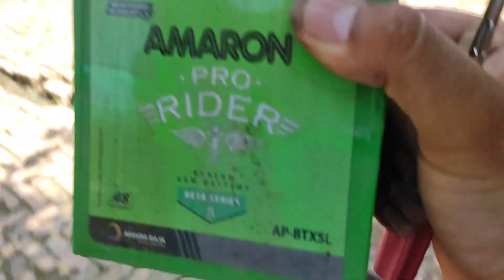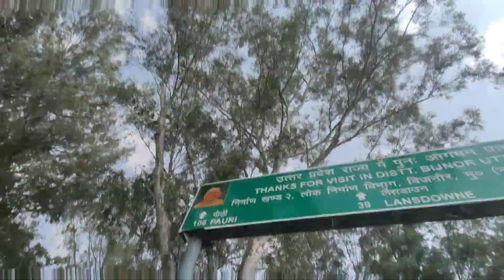Real BGMI BUGGY 🔥 ll Ab Aayga Na Maja 🔥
Real Bgmi buggy.

YE Buggy hmne 3 months m bnake k ready kari.
jisko complete krne k liye kafhi logo ka yogdaan h.